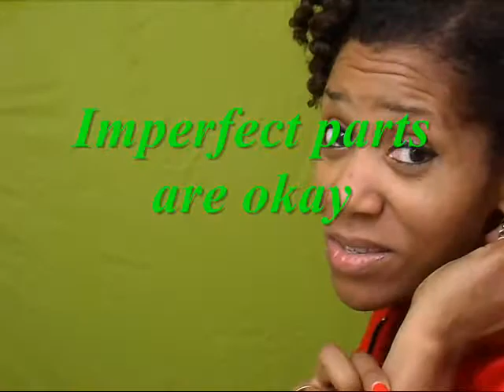V415- Five Fat Plaits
Natural Hair: 5FatPlaits

We believe this to be 'Fair Use' of the cited copyrighted material for educational and discussion purposes and to advance awareness and understanding of issues relating to the discussed subject matter, lessons learned, just culture, civil rights, economics, individual rights, and liberty.